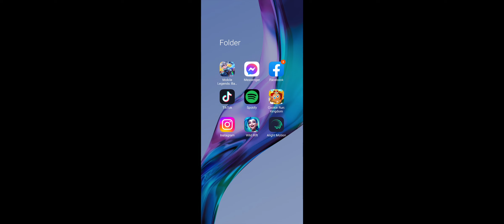I'm sorry what😭😭😭😭